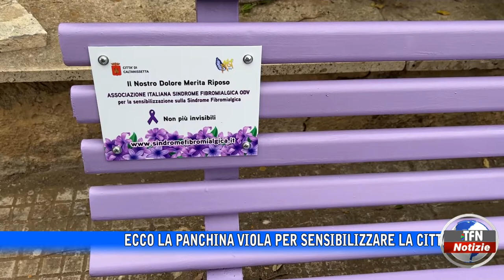Caltanissetta - Inaugurata la panchina viola in via Libertà